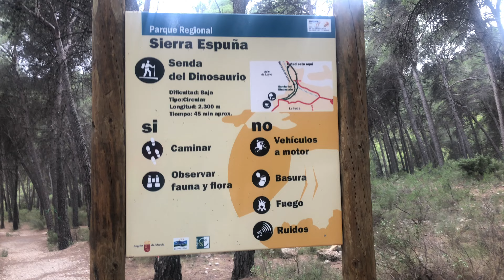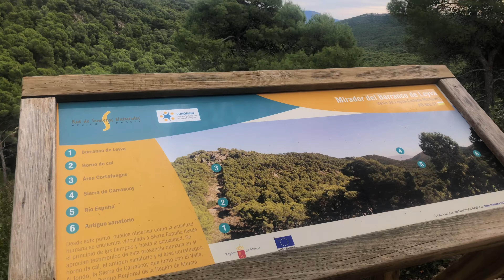Senda del dinosaurio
La conocida Senda del Dinosaurio dentro del Parque Regional de Sierra Espuña es una ruta ideal para hacer con niños. Recorre un sendero que nos lleva por rincones mágicos con vistas al pico del Turullón, al valle del río Espuña y al morrón de Alhama.
Esta ruta conecta el área recreativa de La Perdiz con el Barranco de Leyva y nos hace ir en busca de la famosa huella del dinosaurio a través del bosque de este Espacio Natural Protegido.